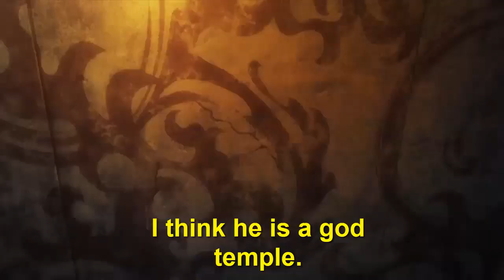Infidel Slayer #5 (DEUS VULT)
ORIGINAL VIDEO: